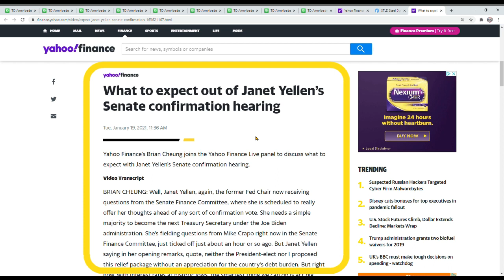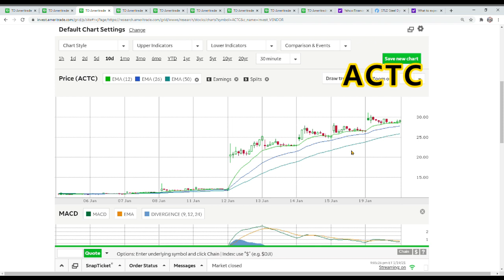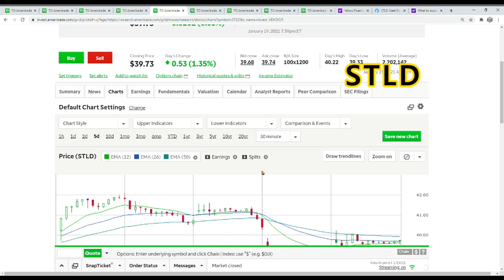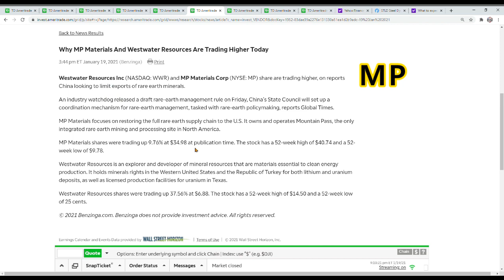종목 업데이트: MP +11.55%상승, ACTC +10.35% 상승, 암웰 AMWL, SPCE, STLD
종목 업데이트:
00:52 AMWL
01:13 ACTC
01:51 SPCE
02:23 STLD
02:54 MP